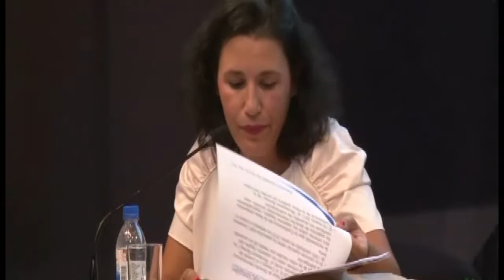Filiación por Subrogación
Ponentes: Viviane Girardi (Brasil), Carolina Marín Pedreño (España) y Daniel Cabeza Loriente (Uruguay)
Moderador: Eduardo Espinosa (Chile)
Sao Paulo, 18 de agosto de 2017